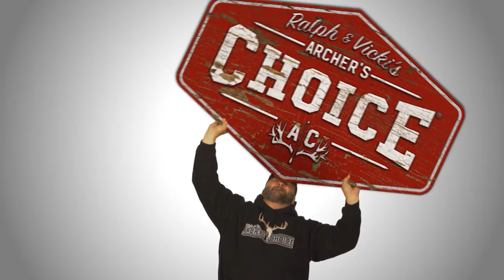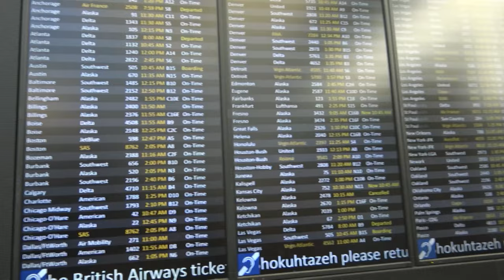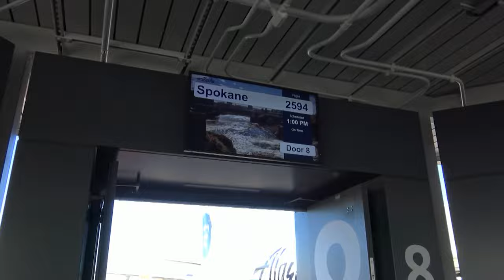Washington Mule Deer With Ralph & Vicki - Archer’s Choice (Full Episode) // S16: Episode 7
For the first time R&V headed to Washington State to hunt mule deer with Okanagan Valley Guide service. Ground blind hunting for mule deer like you have never seen.